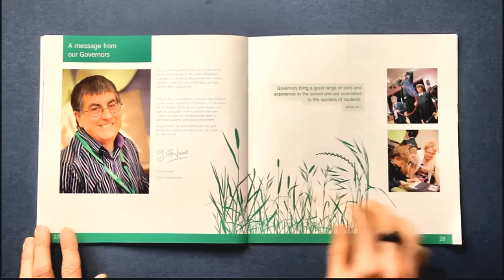Broadland High School Prospectus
We know how tiring turning pages can be... so we've done it for you.
Broadland High School Prospectus. Concept, design and photography by GGS
And if they'd wanted a t-shirt we'd have done that too : )